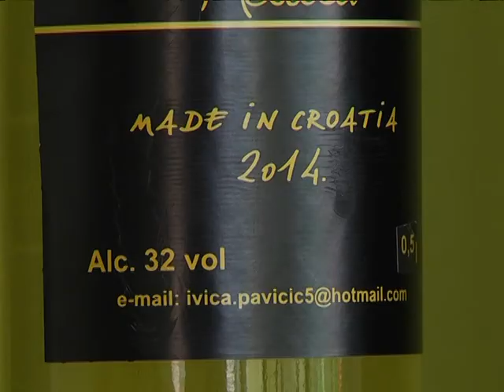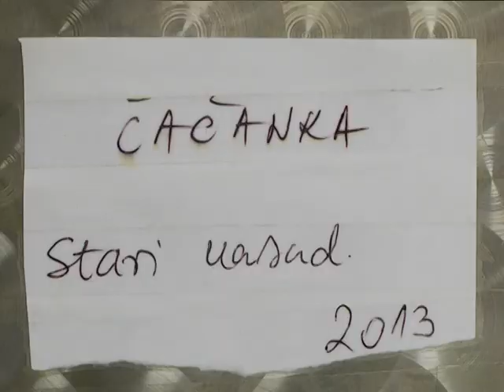Šljivovica kao voćarski brand